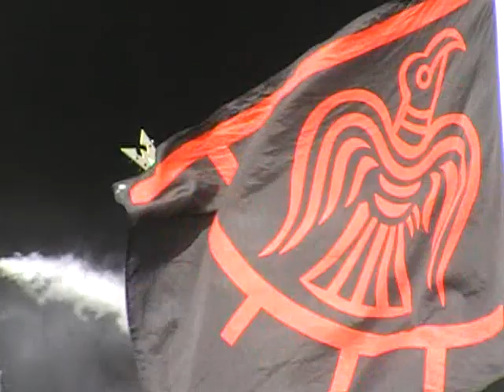MUNICIPAL WASTE - LIVE AT BLOODSTOCK 14/8/09 (FULL SHOW)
My full set footage of MUNICIPAL WASTE performing at Bloodstock Open Air at Walton-on-Trent on the 14th of August 2009.